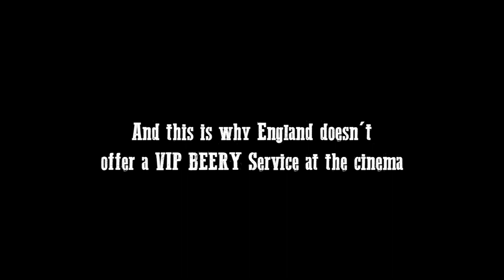THE HATEFUL TATE EPISODE 28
In a Galaxy far far away cinemas are like this!